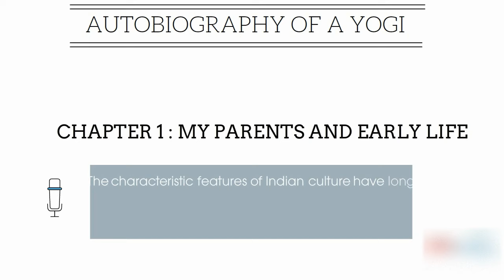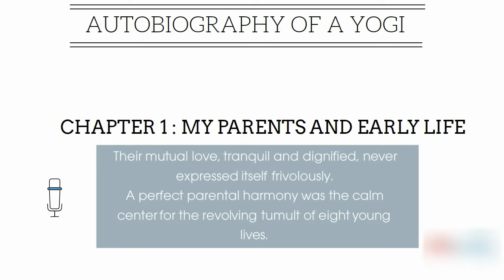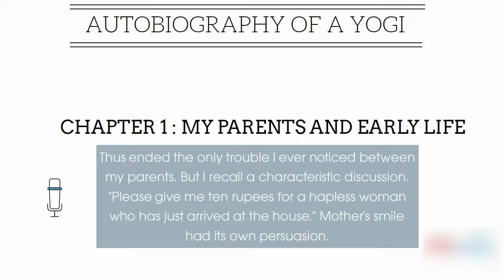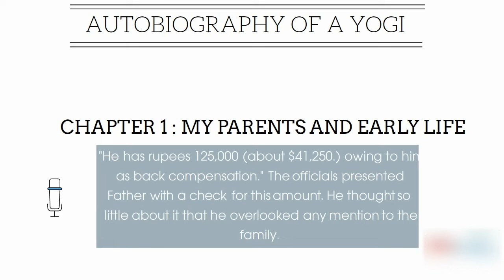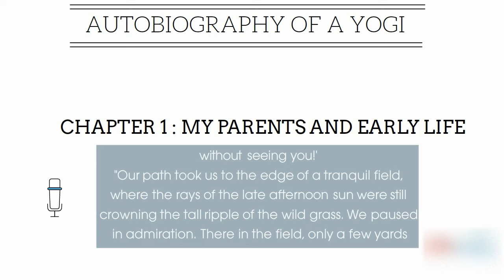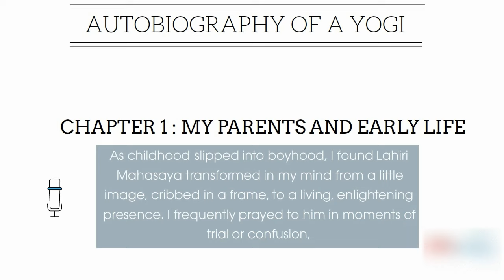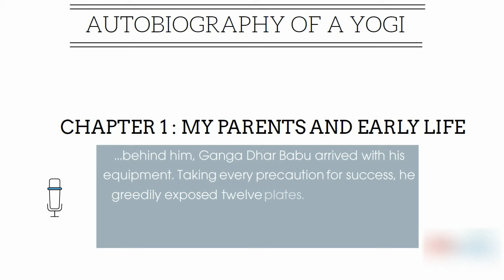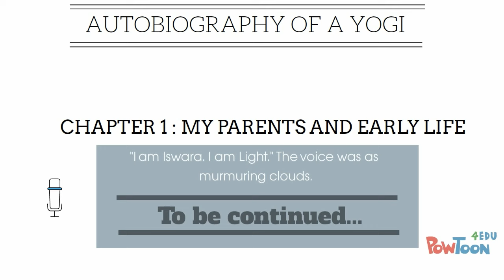Autobiography of a yogi - Intro: Chapter 1 - Audiobook (Part1)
Namaste. Autobiography of a yogi is based on the life of Swami Yogananda Paramhamsa. This audiobook is read by Swami Kriyananda.
Chaptter1: Childhood days